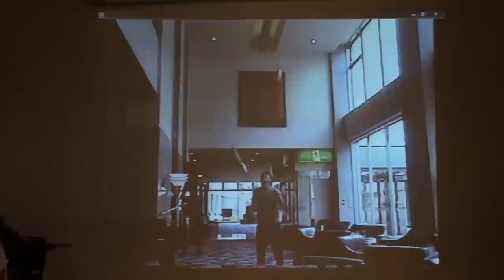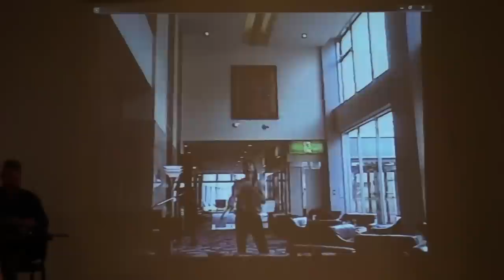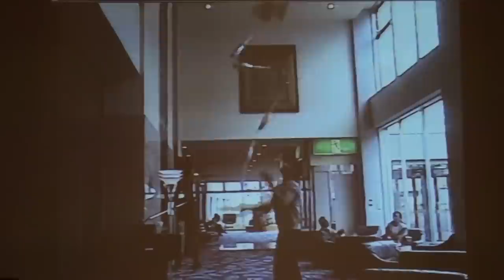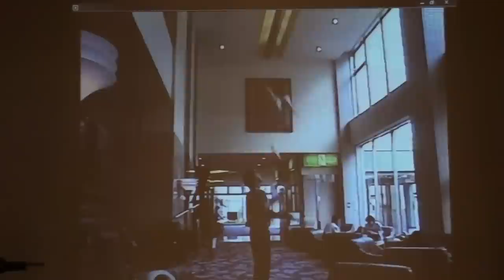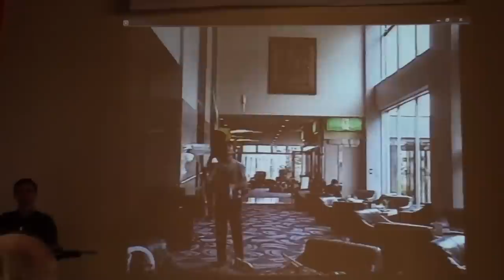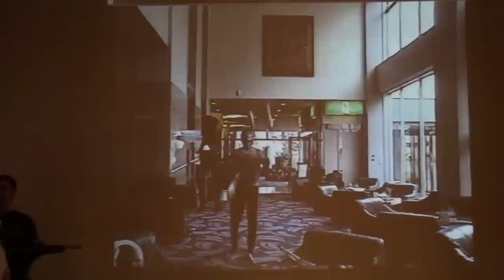Евгений Биляуэр (2012)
Евгений Биляуэр (Россия)

Союз цирковых деятелей России (СЦДР) Представляет:
Международная научно-практическая конференция
«Цирковое образование в начале ХХI века. Поиск новых решений».

Конференция проходила по адресу:
119048, Россия, Москва, ул. Ефремова 12, стр. 2., (м.Фрунзенская).
"Дом Цирка" (СЦДР), 2 и 3 апреля 2012 года.